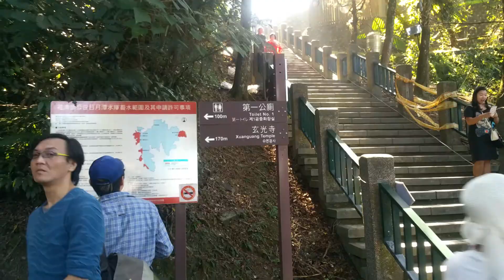Disembark to 日月潭